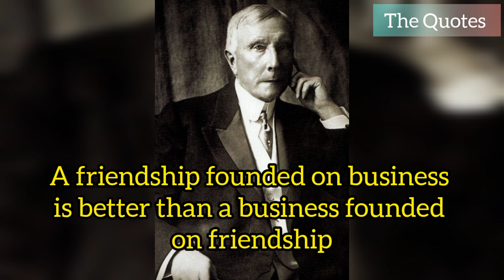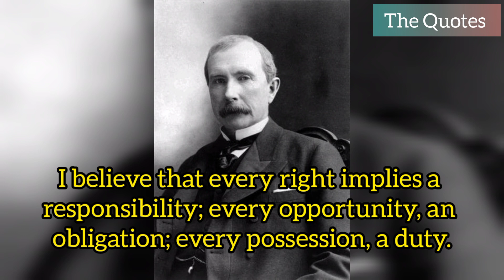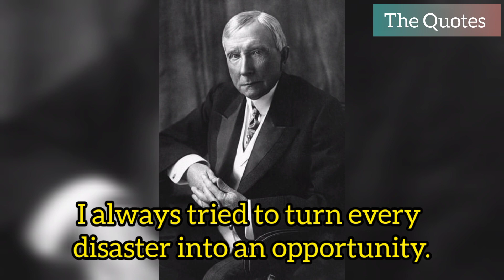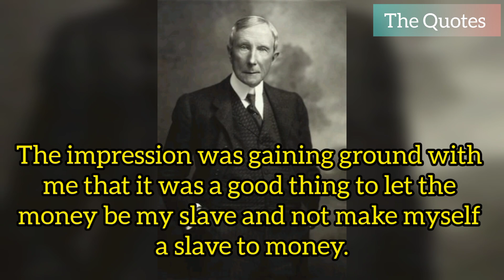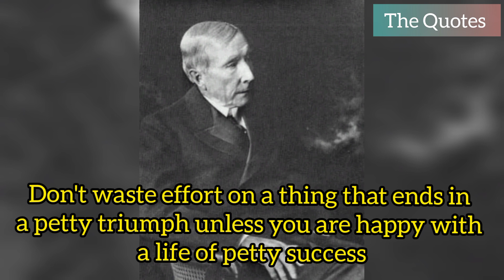JOHN D. ROCKEFELLER BEST QUOTES